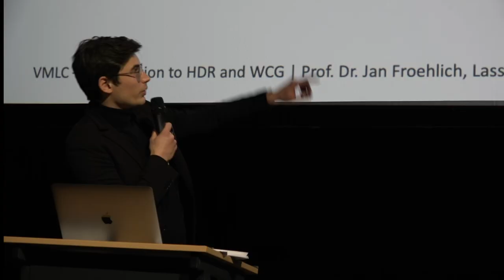SMPTE Student Chapter Germany Opening at the HdM Stuttgart Visual Media Lab Conference